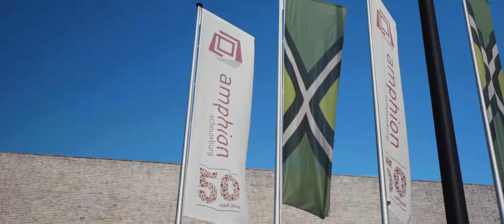Ondernemersprijzen Achterhoek Aftermovie 2019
Maar liefst 400 ondernemers waren op donderdag 17 oktober getuige van de bloedstollende ontknoping van de Ondernemersprijzen Achterhoek, een initiatief van Rabobank Graafschap, Businessclub De Graafschap en VNO-NCW Achterhoek.